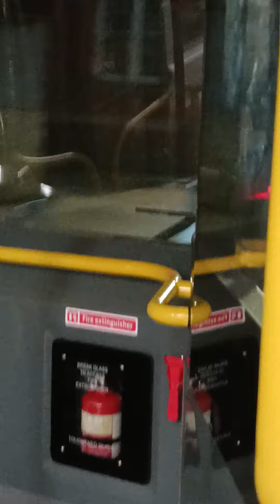524 doggy Go ahead northwest/beenetwork SK73CUU ADL Enviro200 MMC fleet 4137 Bolton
524 doggy Go ahead northwest/beenetwork  SK73CUU ADL Enviro200 MMC fleet 4137 Bolton to Manchester road part 1 of 2  @MoTGM